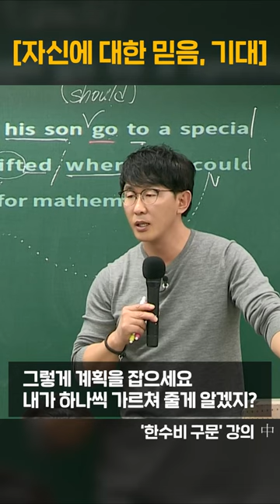반드시 된다는 생각하세요